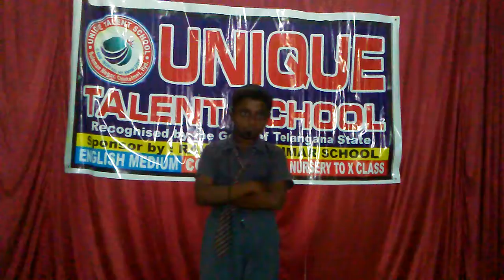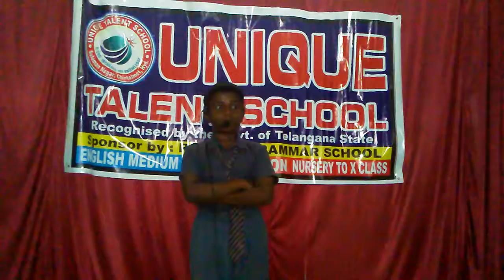How To Learn English For Beginners I Learn English I English Kaise Sikhe I How To Speak English Fast